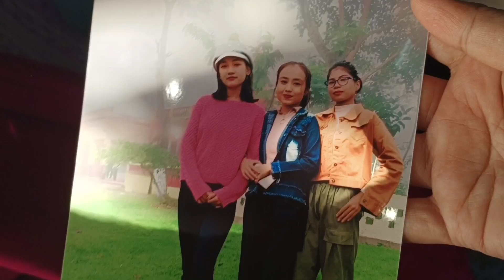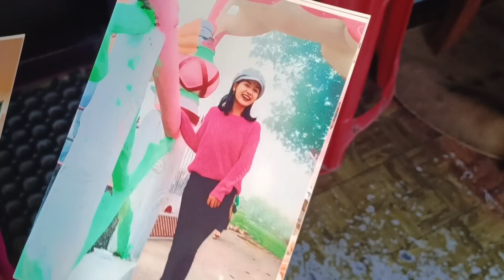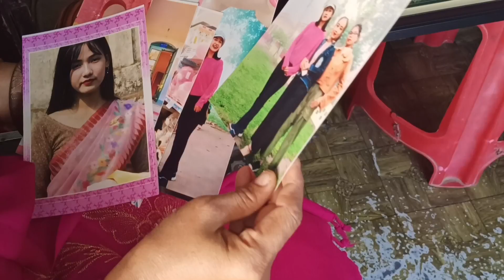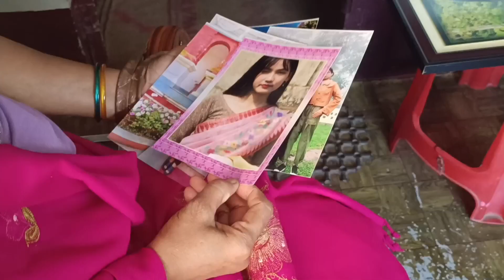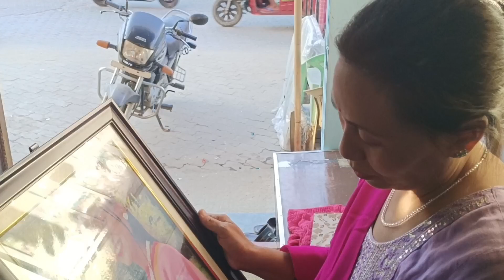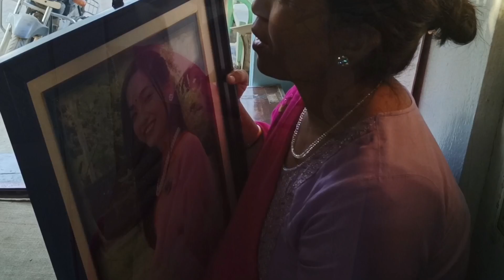Akhoi che se ngaore😇 || Sidringei photo kapke ningmdba leitanaba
About video: Akhoi che se ngaore Sidringei photo kapke ningmdba leitanaba punc haise tamba ngmde Duna hingingeida esana pamjba touningba loina touhougdb aduna ngsi che ga eiga kuiraba mtung studio da photo kapiseni sesu kyata nungcraba memory am oidoino mtm amada Duna mymsu haraona apamba Pumba touduna nungaithoksi video se loiba faoba yengduna enjoy touminase

Sana Singha
from Jaribon Bamonleikai